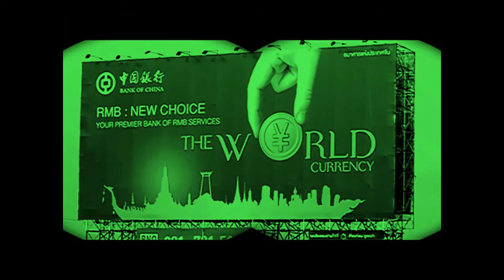Basic First aid course Intro